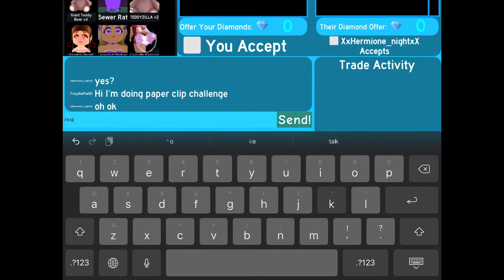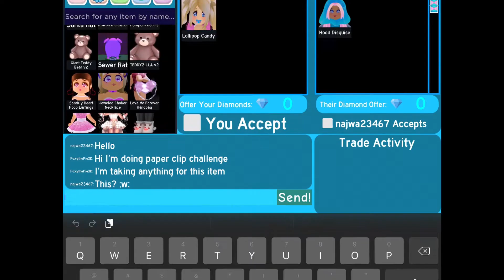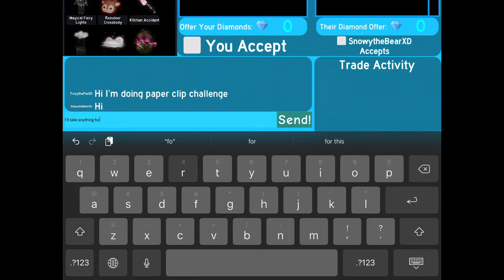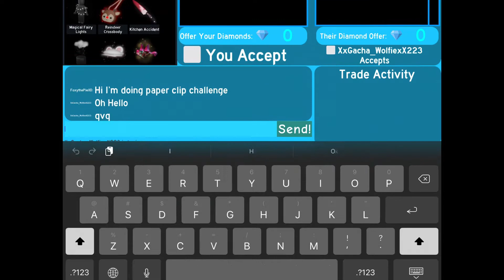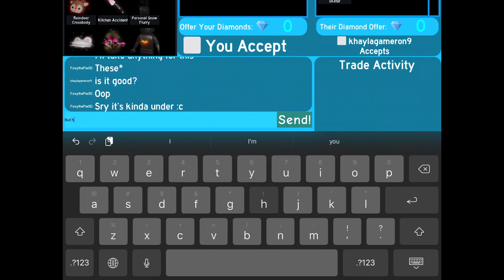Paper clip challenge! (Re-upload)